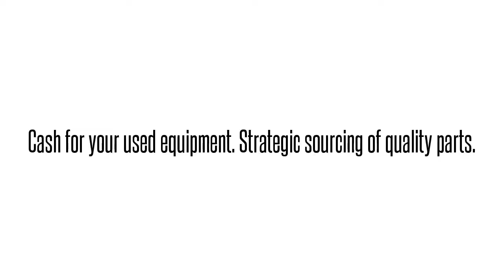1200664L1 DDS5STSAAAAdtran 1200664L1 DDS5STSAAA DDS5STS OPTICAL CONVERTER UNIT 45: We buy/sell and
Adtran 1200664L1  DDS5STSAAA DDS5STS OPTICAL CONVERTER UNIT 45 International parts exchange. Buy/sell used equipment here. 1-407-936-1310